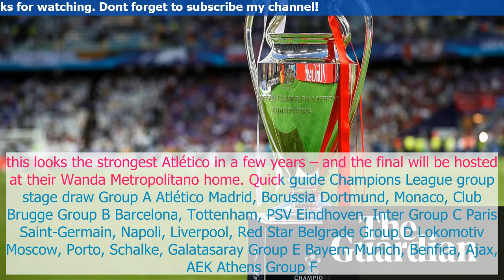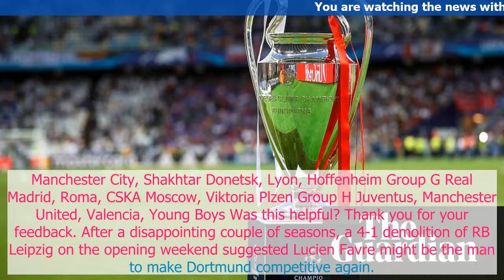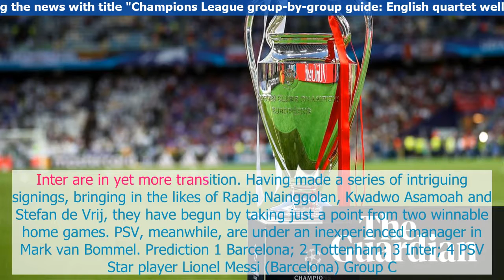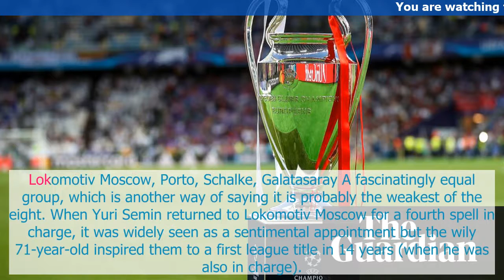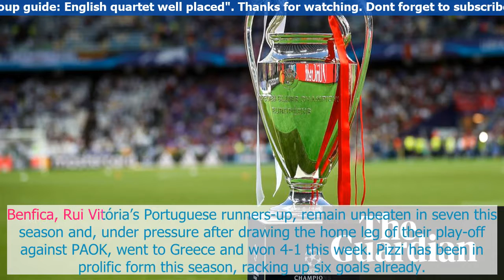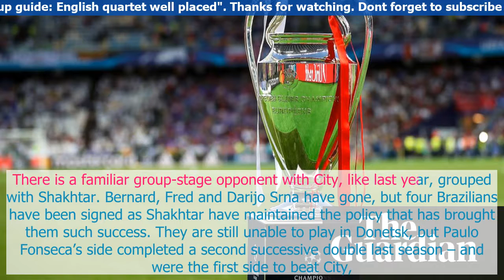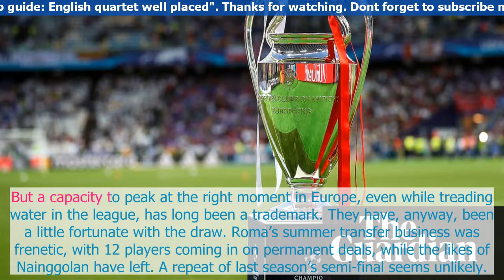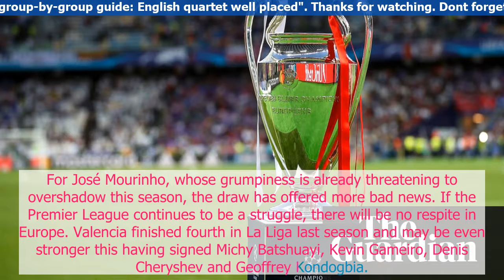Champions League group by group guide English quartet well placed